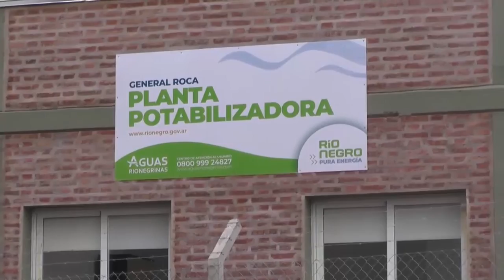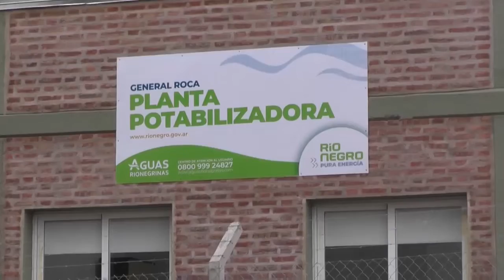NUEVA OBRA EN GENERAL ROCA PARA MEJORAR EL SERVICIO DE AGUA